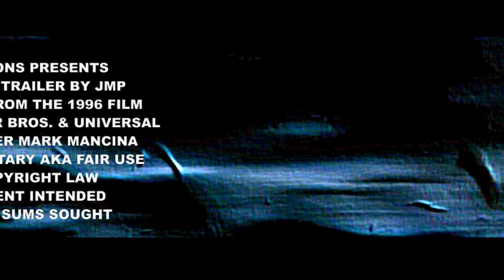"Twister" (1996), A Fan Trailer by JMP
"Twister", A Fan Trailer by JMP
Featuring Clips From the 1996 Film
Property of Universal Pictures & Warner Bros.
Under US Copyright Law
No Infringement Intended
Nor Monetary Sums Sought